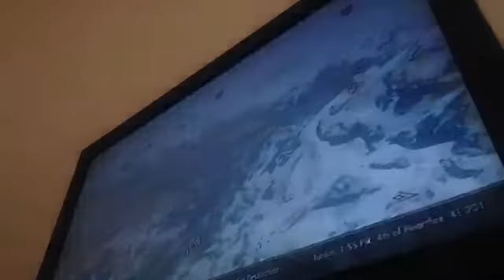Lets play skyrim ep 25 - 1 month later